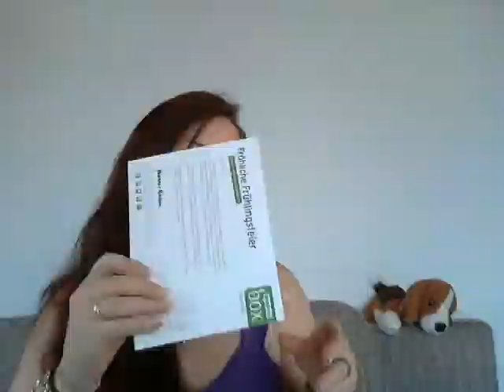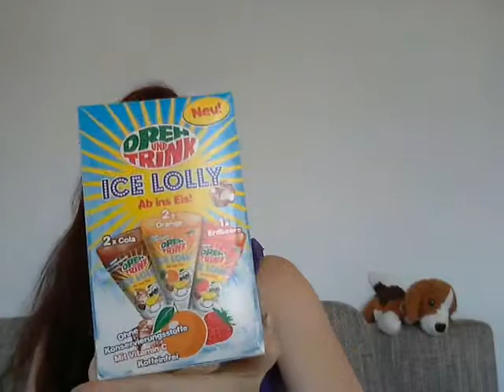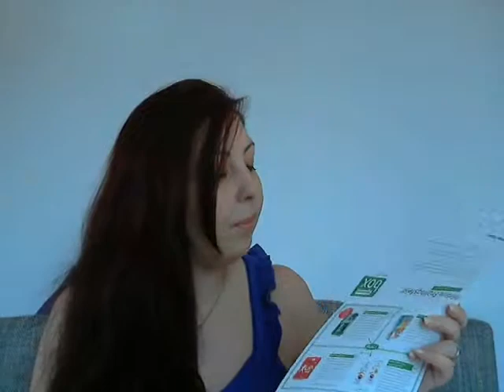Brandnooz Box März 2014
heute Habe ich für euch die Brandnooz Box märz 2014.

Produkte:

Dr. Oetker Kuchenglasur im Becher 1,59€ Launch Mai 2013
Knorr Grillsauce BBQ Chili 1,59€ Launch März 2014
Dr. Oetker Zuckerschrift 2,19€ Launch Februar 2013
McVitie´s HobNobs1,99€ Launch Januar 2014
Sanpellegrino Aranciata Rossa 0,99€ Launch Januar 2014
MCVitie´s Digistive 1,29€ Launch Juli 2013
Hengstenberg Cranberry Essig mit Ahornsirup 1,99€ Launch April 2013
el Jimbador Margarita 3,48€ Launch März 2013
Dreh und Trink ICE LOLLY 1,99€ Launch Juni 2013